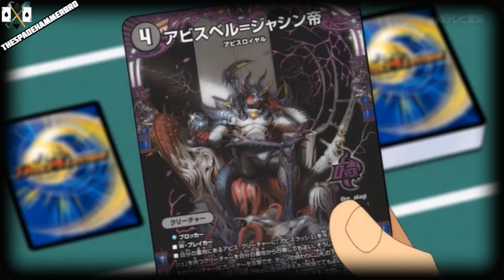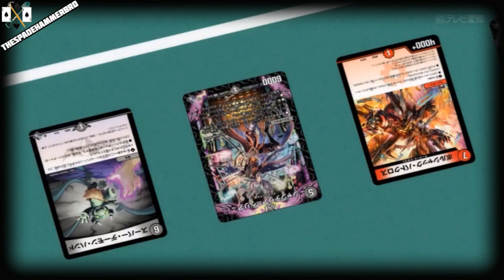Duel Masters Win Amv: Win Kirifuda vs Bowie Obochiyama - Headspace [Full]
Anime: Duel Masters Win
Episode: 1